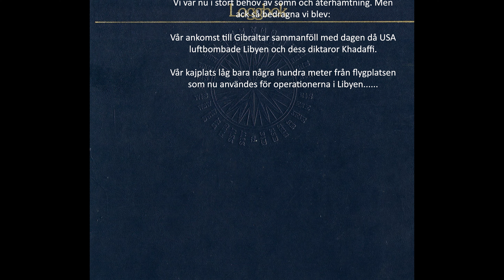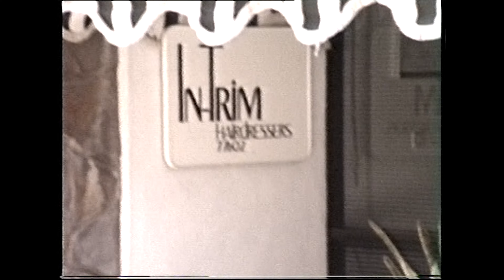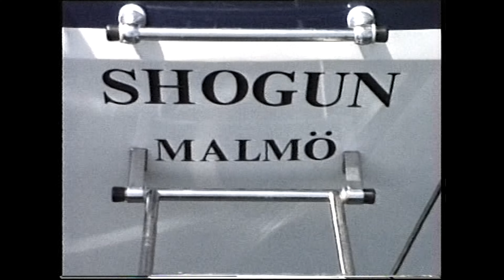1104 - 1986 - Hallberg-Rassy 49" - SHOGUN I - HELSINGBORG MONACO Del 2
Se Del 1 1109.
Del 2 täcker resan från Gibraltar  till Franska Rivieran.